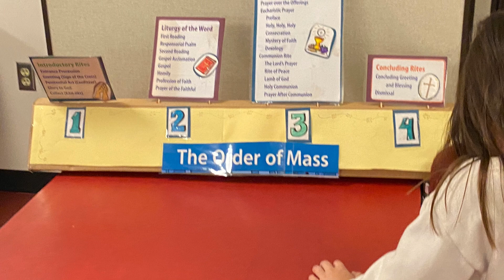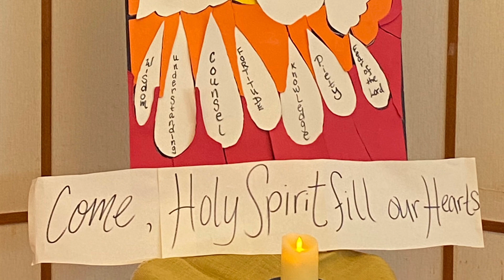Merry Christmas from Brighton Regional Catholic Faith Formation 2022